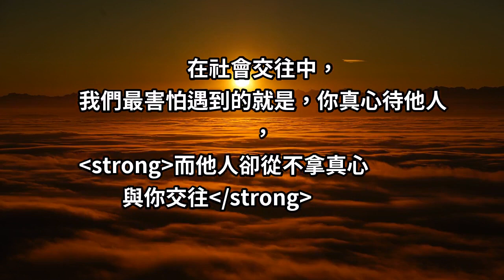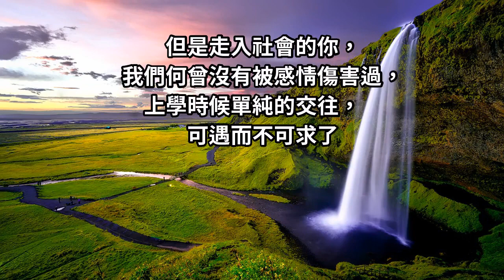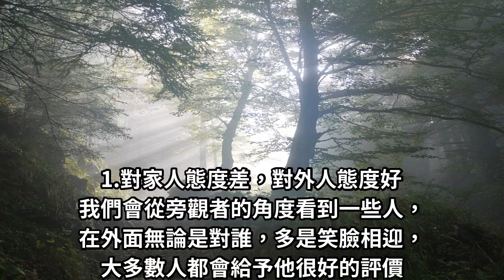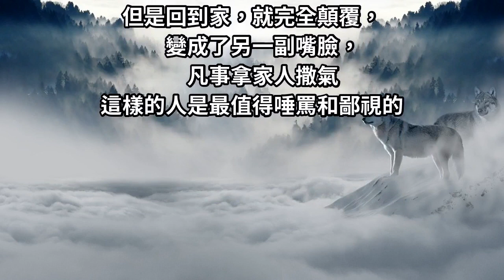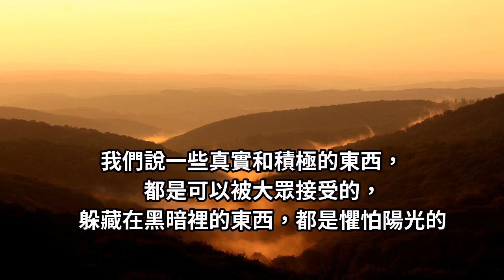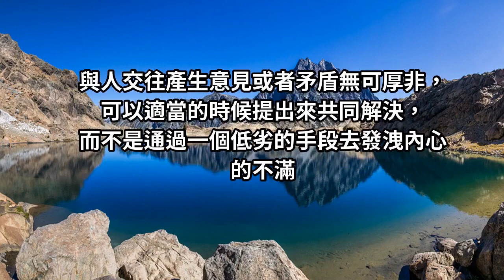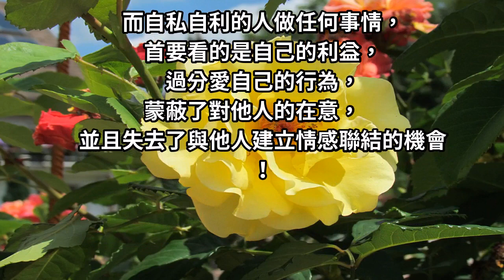請遠離這3類人，因為他們通常不會真心待你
在社會交往中，
我們最害怕遇到的就是，你真心待他人，
而他人卻從不拿真心與你交往